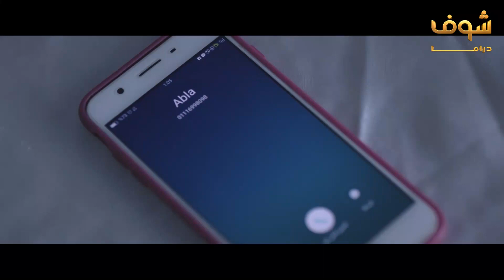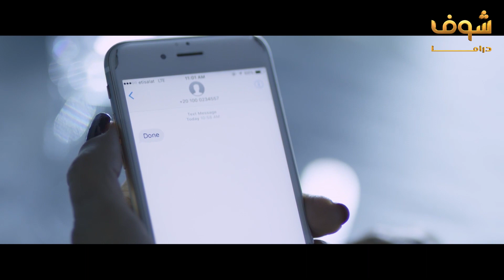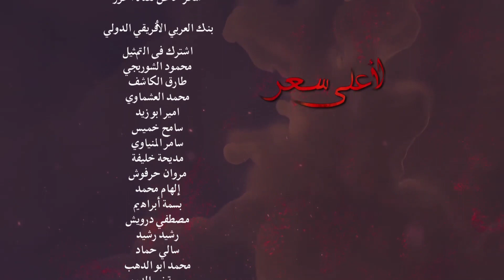مسلسل لاعلى سعر 23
لاعلى سعر الحلقة 23 لاعلى سعر 23 مسلسل لاعلى سعر الحلقة 23 مسلسل لاعلى سعر 23